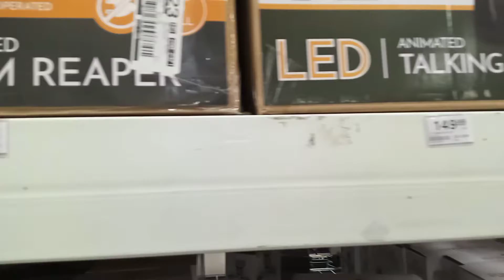2022 Sample of Halloween Selection at Menards Home Improvement Store (Chicago Area)!